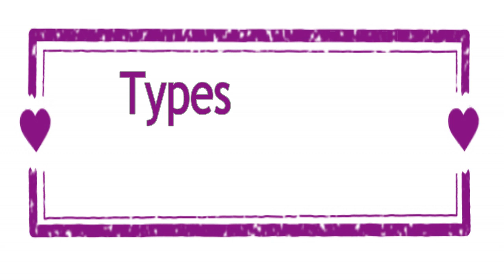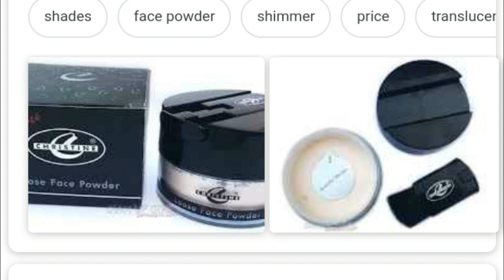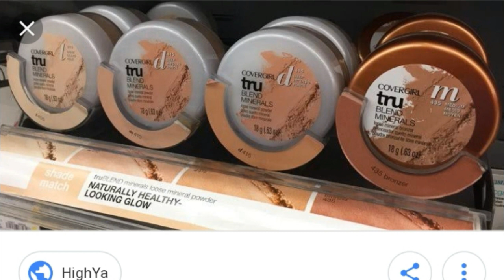What Is Face Powder ? Types Of Face Powder All Skin Types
HI EVERYONE